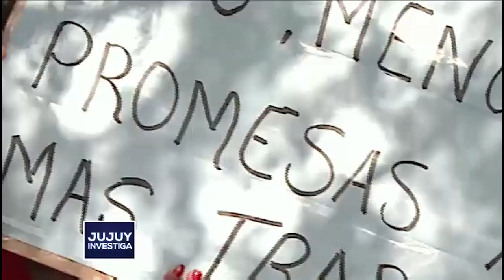05 - El escandalo de Miguel Tito en redes sociales